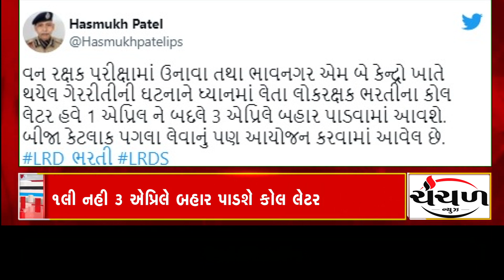Headline @ 1 pm Dt.31/03/2022